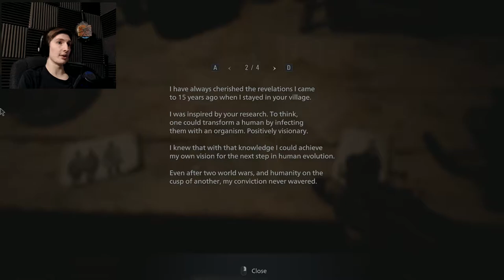THE TRUTH UNCOVERED - Resident Evil: Village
{PT 11} Chris FINALLY tells us LITERALLY ANYTHING by telling us LITERALLY EVERYTHING...mostly ;)